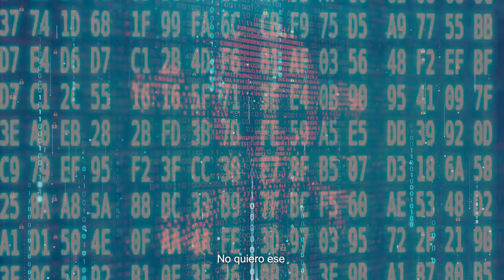DORSAL- LO QUE VI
Videoclip de la banda Dorsal de Neuquén, Argentina.
Voz y guitarra: Marcelo Albornoz
Bajo y coros: Daro Manson
Batería y coros: Gonzalo Oldano
Producción: Rodrigo Borges y Marcelo Albornoz
Grabación y sintetizadores: Rodrigo Borges
Videoclip: Gestionarte